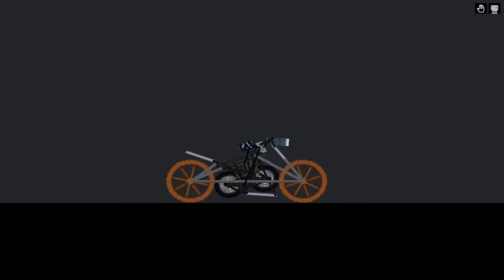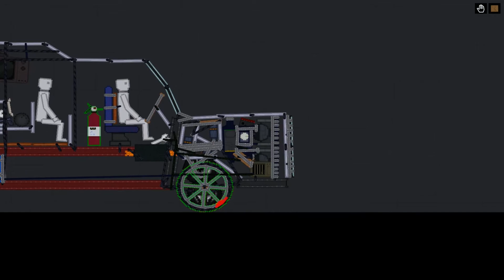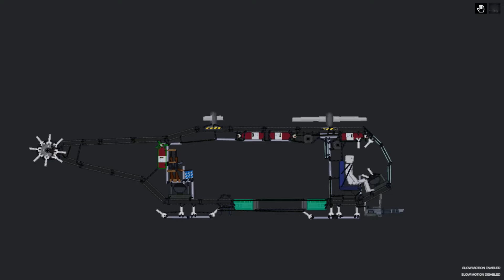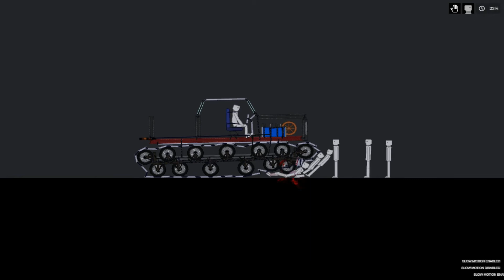10 Cool Buildings from Steam for People Playground.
Hi, enjoy your watching.